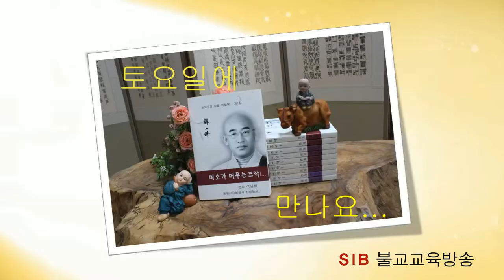미소가 머무는 뜨락 7회... 어머니 아버지 사랑합니다... (전교사 정관)